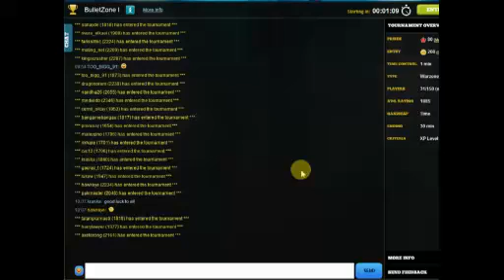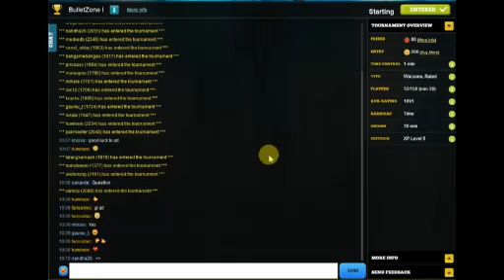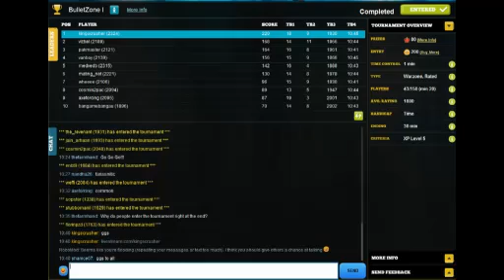Chesscube #66: Bullet Chess: Morning Bullet Zone at Chesscube (Chessworld.net)